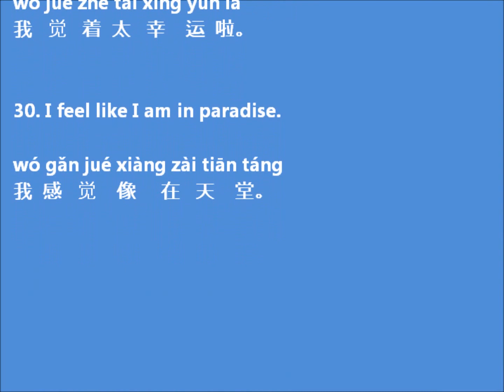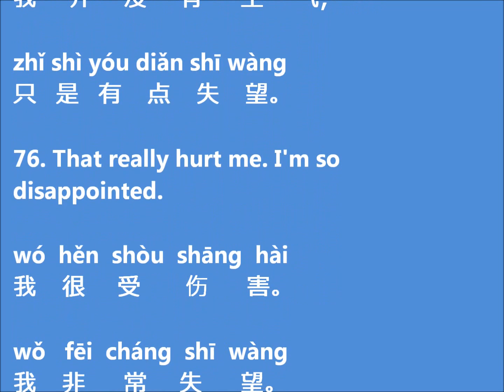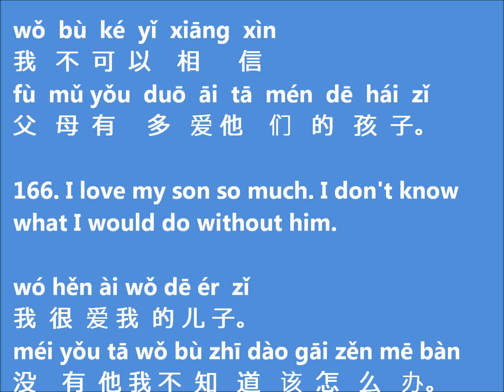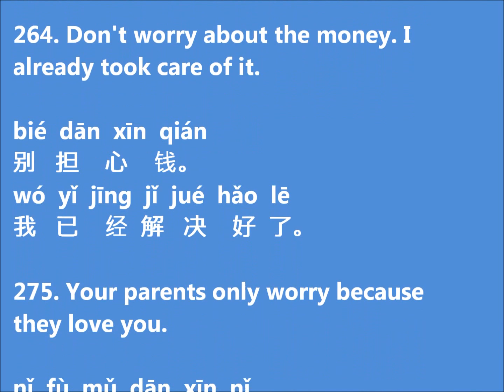Chinese Expressions for Emotions and Feelings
Have you ever been in a situation where you feel frustrated because you are unable to express your emotions and feelings in Chinese? This book can help you overcome the challenges of learning Chinese by providing you with necessary words, phrases, and sentences that can be applied to various real-life situations.

This ebook covers twelve situations: Happy, Anger, Anxiety, Disappointed, Excited, Scared, Love, Stress, Sad, Worry, Proud and Feeling Nothing with a total of 300 sentences and phrases. In addition, every sentence is numbered for your quick search. Every Chinese character in this book is accompanied with pinyin and tones marked which helps you accurately pronounce it. Sentences and phrases also have English translation attached.